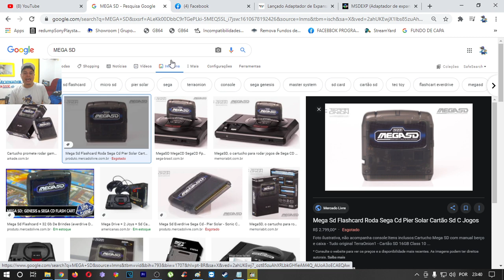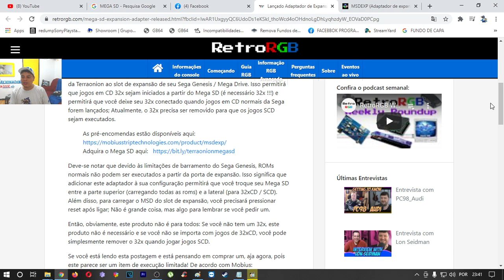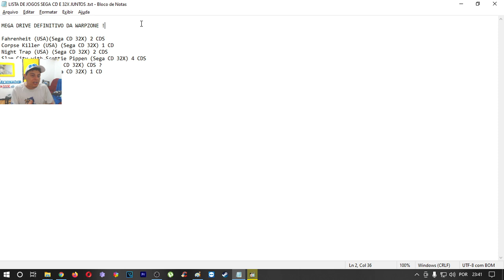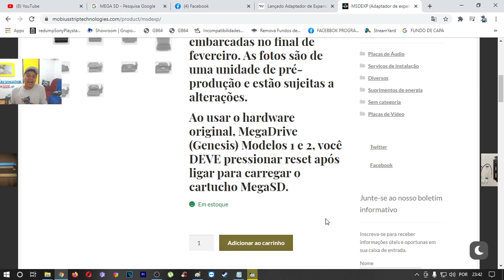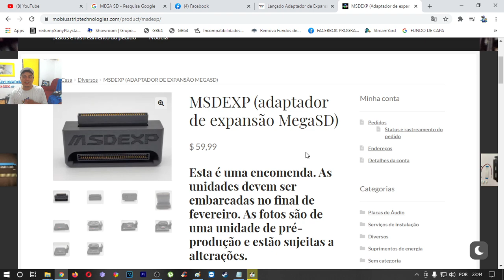VAI RODAR JOGO de LADINHO ! Novo ACESSORIO de MEGA DRIVE ! UCOLECIONADOR NEWS ! MSDEXP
VAI RODAR JOGO DE LADINHO ! Novo ACESSORIO DE MEGA DRIVE ! UCOLECIONADOR NEWS !

PSN e LIVE: UColecionador
Skype: UColecionador2
YouTube Canal: UColecionador !
PARCEIROS :
Assista  meu Melhor CLIP !!!